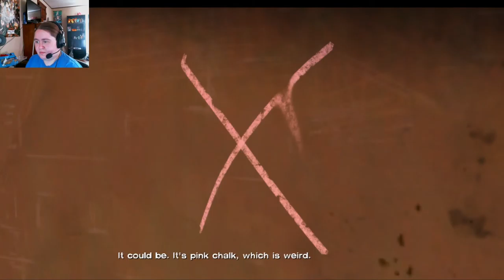The Walking Dead Episode 11: Motel Trouble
own the rights to the games I play!
Copyright!